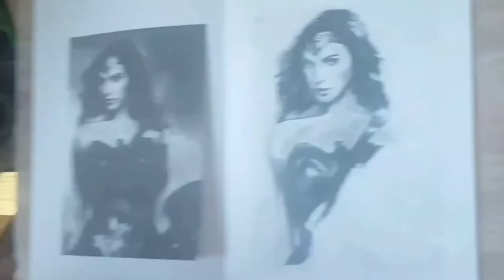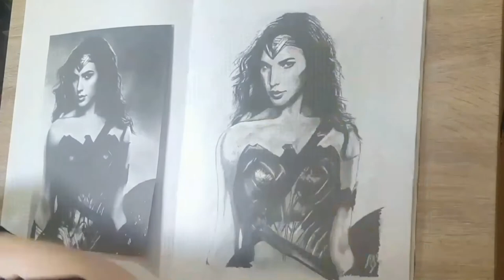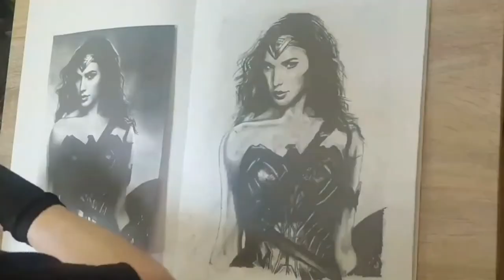WONDER WOMAN TIMELAPSE - ARTIST LESLIE WATSON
Wonder woman time-lapse pencil drawing by artist Leslie Watson.